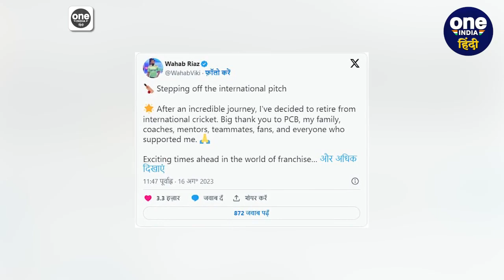World Cup 2023: Pakistan के दिग्गज तेज गेंदबाज ने लिया संन्यास, टीम को लगा झटका | वनइंडिया हिंदी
विश्व कप ( World Cup ) का आगाज 5 अक्टूबर से भारत ( India ) में होने जा रहा है. क्रिकेट इस महाप्रतियोगिता से पहले पाकिस्तान ( Pakistan ) की टीम को बड़ा झटका लगा है क्योंकि टीम के प्रमुख तेज गेंदबाज ने टीम से संन्यास की घोषणा कर दी है. गेंदबाज ने इसकी जानकारी अपने अधिकारिक ट्वीटर हैंडल पर पोस्ट डालकर दी है.

wahab riaz vs watson, wahab riaz vs watson world cup 2015 spell, wahab riaz vs watson full spell video, wahab riaz reverse swing bowling, wahab riaz retirement, india vs pakistan 2011 world cup highlights, pakistan team asia cup 2023, pcb announced pakistan squad, asian cup 2023 group stage, india vs pakistan asia cup 2022 highlights , india vs pakistan asia cup 2022, Oneindia Hindi, वनइंडिया हिंदी